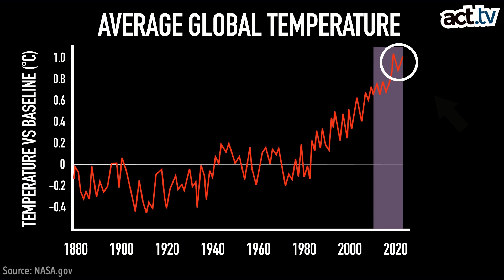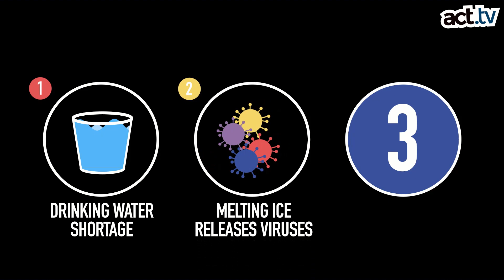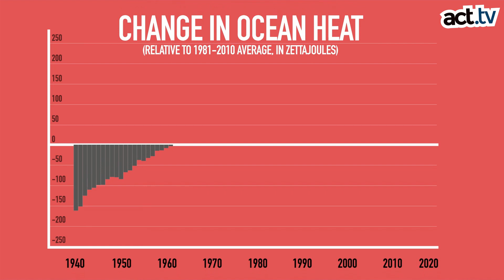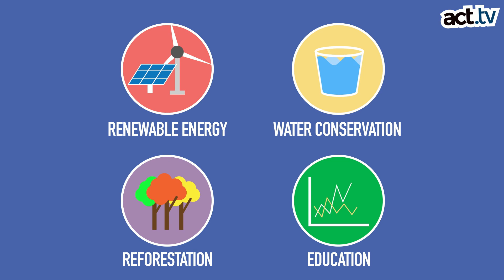What Will Happen As The Ice Melts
UN projections show that our ice caps are going to melt, sooner or later. Beyond sea level rise, here are some catastrophic things that will happen.
act.tv is a progressive media company specializing in next generation live streaming and digital strategy. Our YouTube channel focuses on animated explainers, livestreams from protests around the country, and original political commentary.